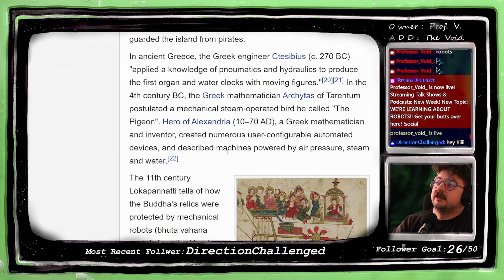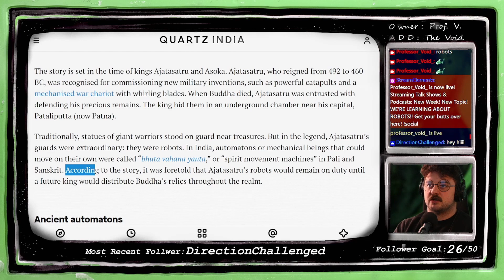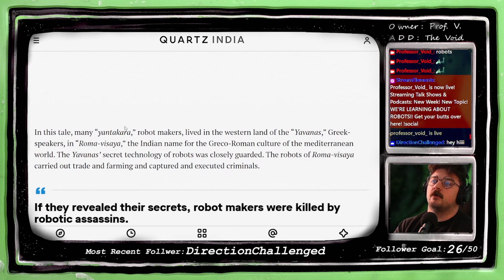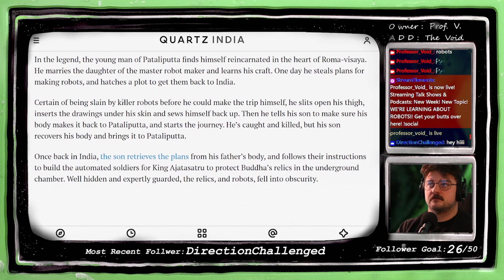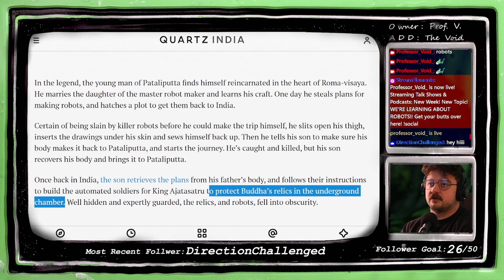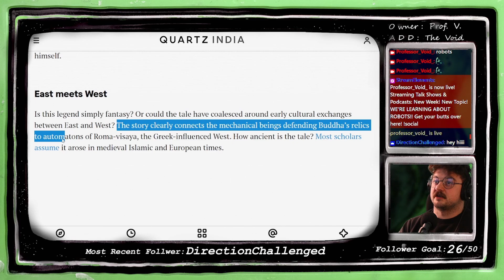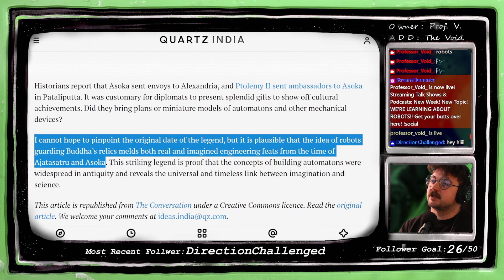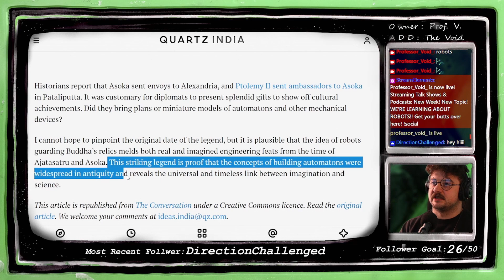Ancient Indian Robot Assassins